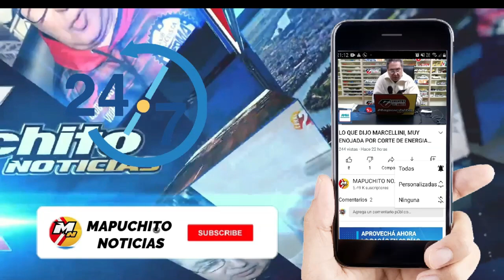VECINO PONE EN DEBATE LAS REGALIAS DEL OLEODUCTO Y EXPORTACION DE GAS